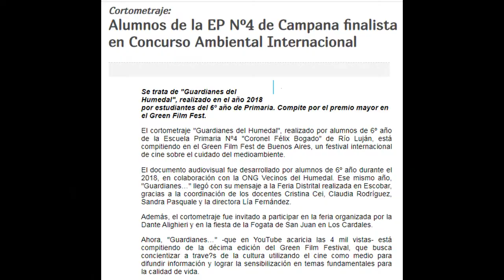Cumplimos 10 AÑOS!!!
Los Vecinos del Humedal cumplimos 10 años. En estos años conseguimos la aprobación de dos ordenanzas que protegen nuestro humedal en el valle de inundación del Río Luján.
Actualmente seguimos junto a la @asambleasocioambientalcampana y a la Red del Río Lujan, trabajando para defender nuestros humedales.